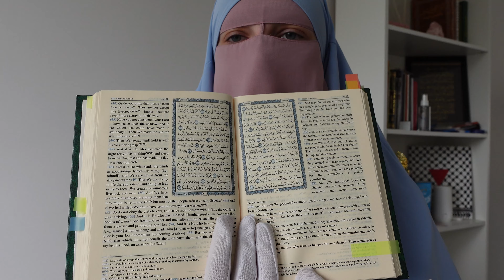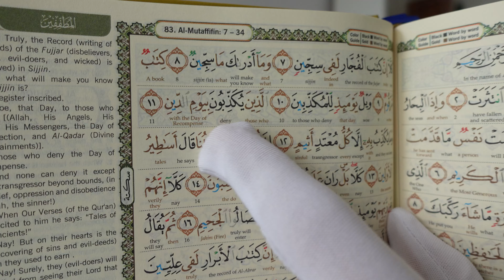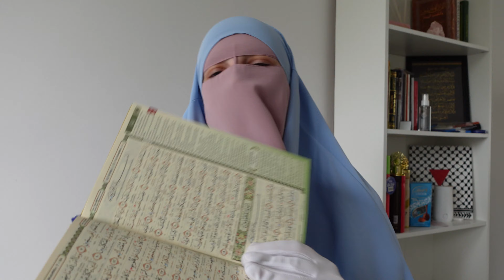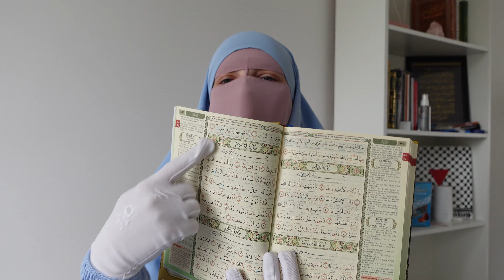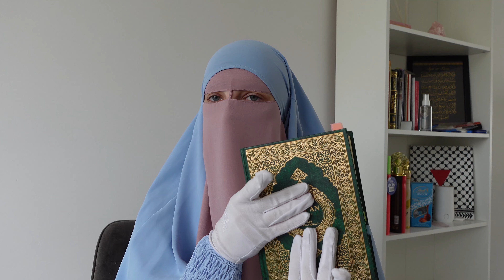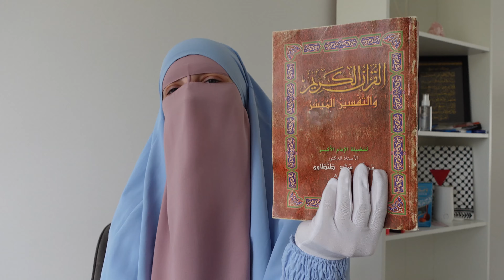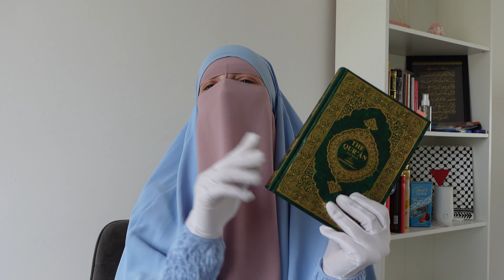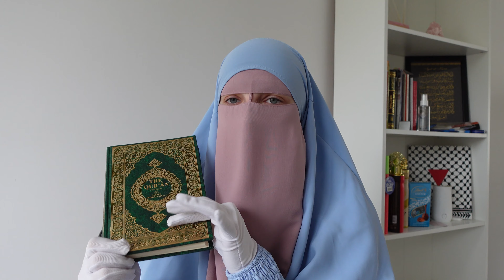CZEMU MUZUŁMANIE MODLĄ SIĘ PO ARABSKU? KORAN.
Salam Aleykum!